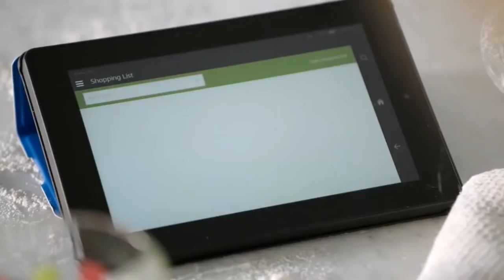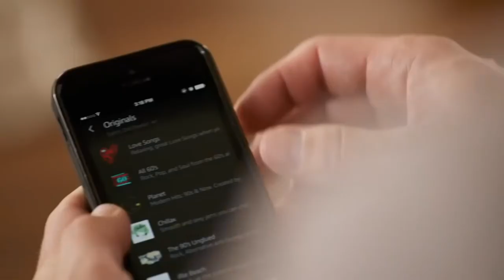Amazon Wisket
since no one has done it, ig I will lmao